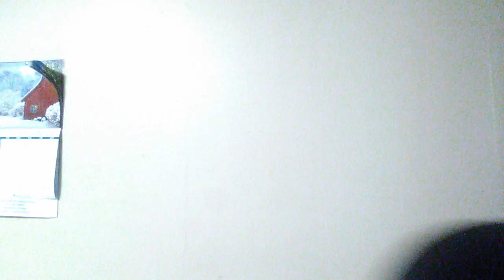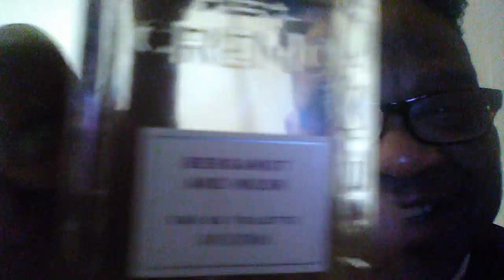Bergamot and Musk by Cremo. Smell almost like Creed Aventus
Cremos Bergamot and Musk. it's very earthy and citrusy but the dry down is pretty nice. I love you all💗💗✌️✌️